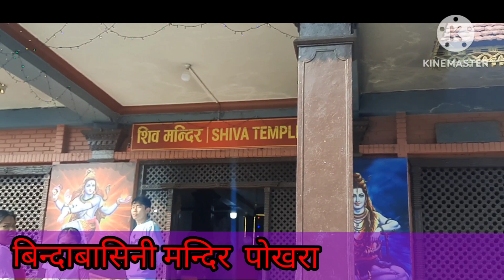बिन्दाबासिनी मन्दिर पोखरा घुम्मघाम रमाइलो लान्नस क्लब of काठमाडौं बिहानि किरण ।।vlog part 1